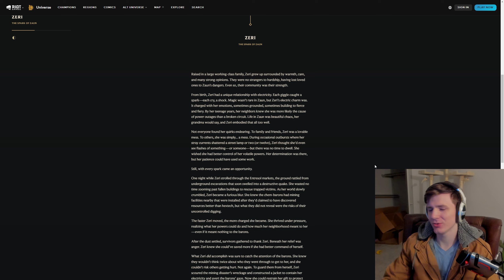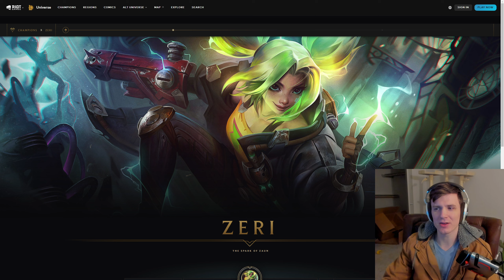OMG ZERI REVEAL NEW CHAMPION OMG WAIFU IM SO MAD :(((( (mad reactions for content clickbait omg)